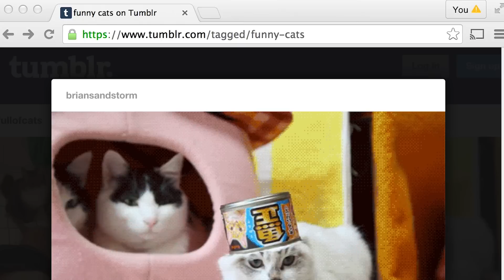When The Wi-Fi Goes Out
What do you do when the wifi goes out?

MUSIC
Apocalypse, Poltergeist
Licensed via Warner Chappell Production Music Inc.

FEATURING
Ashly Perez